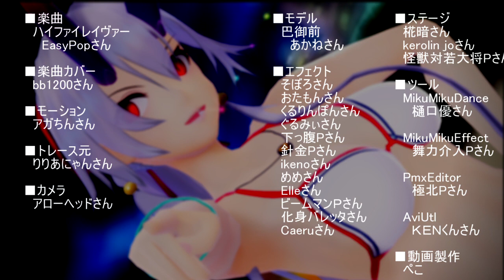【Fate/MMD】チャイナ＆水着のアーチャー・インフェルノで「ハイファイレイヴァー -Hi Fi Raver-」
あかねさんのFate/Grand Orderのアーチャー・インフェルノのチャイナ服と水着バージョンが素敵だったので動画作ってみました♪
チャイナ服だったら桃源恋歌もいいかなと思っていたのですが、作ったばかりだったので、今回はハイファイレイヴァーで作ってみましたﾍﾟｺﾘ(o_ _)ｏ))

※コメントへの返信はあまりできていませんが、すべて見させていただいます。
　そして、次の動画を作るときの励みになっていますﾍﾟｺﾘ(o_ _)ｏ))
※転載はおやめください。

■日本語がわからない方に見ていただける機会が増えたため、翻訳のご協力をお願いしますﾍﾟｺﾘ(o_ _)ｏ))

■■■■■使わせていただいたものについてのまとめ■■■■■
■楽曲
　EasyPopさん
■キャラクターモーション
　アガちんさん
■振付
　りりあにゃんさん
■カメラ
　アローヘッドさん
■モデル
　Fate/Grand Orderのアーチャー・インフェルノ
　　あかねさん
その他、使わせていただいたものは動画内のクレジットでっ

ニコニコ動画には原曲バージョンをアップしていますっ